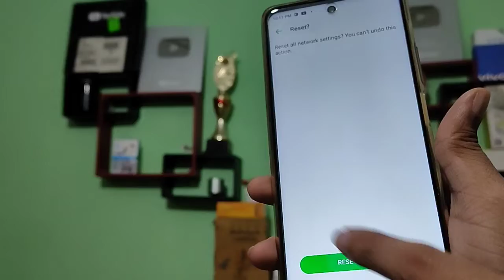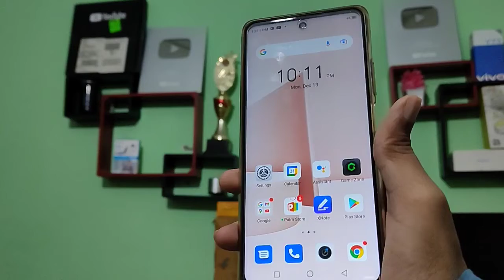Infinix Note 11s how to fix Wi Fi connecting problem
how to fix wifi connected but no internet access |  infinix note 11s secret settings |  how to fix wifi problem in infinix hot 11s |  how to fix wi-fi connecting realme all problem |  infinix note 11s top 25 hidden features |  how to fix internet problem in infinix note 11s |  how to fix network problem in infinix hot 11s |  how to |  infinix note 11s setting use kaise kare |  infinix note 11s tips and tricks |  how to fix network problem in infinix note 11s |  infinix note 11s tutorial